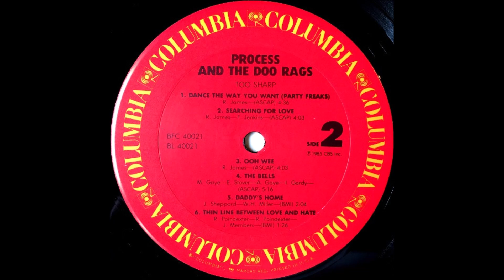PROCESS & THE DOO RAGS¤¤¤¤Searching for Love¤1985